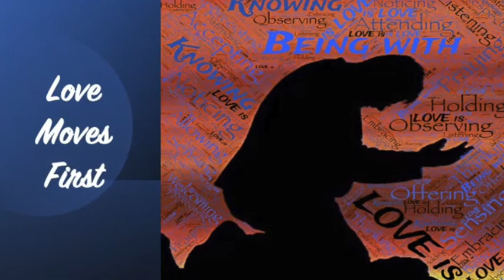Elim Lutheran Church - Sunday Worship - March 14, 2021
Greetings from Elim! The fourth of the Old Testament promises providing a baptismal lens this Lent is the promise God makes to Moses: those who look on the bronze serpent will live. In today’s gospel Jesus says he will be lifted up on the cross like the serpent, so that those who look to him in faith will live. When we receive the sign of the cross in baptism, that cross becomes the sign we can look to in faith for healing, for restored relationship to God, for hope when we are dying.

Today's service includes a special recitation of the Lord's Prayer. We hope you are enriched by our worship experience today!